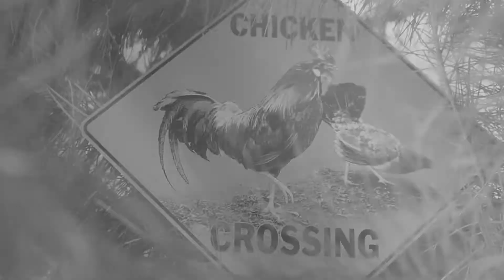Chicken X-ing (Short Film)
I used my free time to test out my new found film skills. With the help of my beautiful cousins, we created this... interesting... little film project just for fun. "...Beware the Chicken Crossings!"